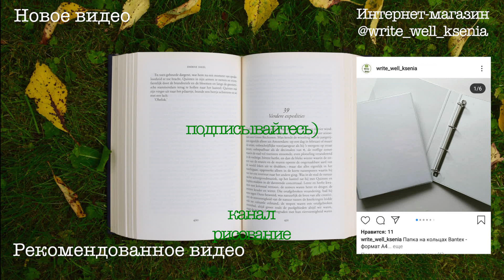Мои привычки в обучении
Мои повседневные привычки в обучении, которые я выработала на основе научных данных и максимально внедрила их в свою жизнь.